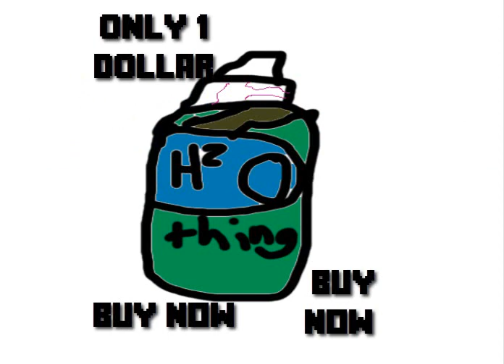The ADVERT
i upload this tting for free jellys.